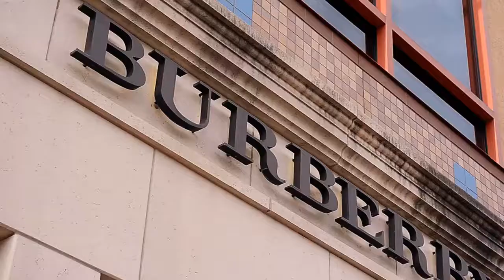Mr 4000 ft Grezz Been Dope Official video